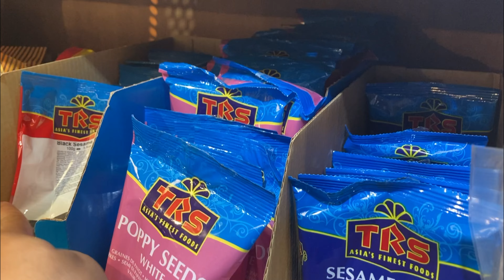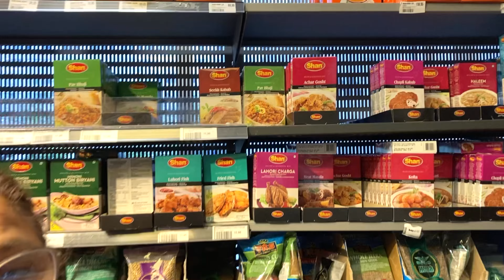Kikhosta Vaccine | Vaccination mot kikhosta för gravida | The Public Health Agency of Sweden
Kikhosta är en smittsam sjukdom som ger kraftig och långvarig hosta. För de allra flesta går kikhosta över av sig själv. Barn som är yngre än sex månader kan bli allvarligt sjuka. De behandlas med antibiotika om de har eller misstänks ha kikhosta.

Barn och gravida rekommenderas vaccination mot kikhosta.

Det är nästan alltid vuxna som inte vet om att de har kikhosta som smittar små barn.

Var uppmärksam på om du har symtom som kan tyda på kikhosta och umgås nära barn som är yngre än ett år. Särskilt viktigt är det om barnet är yngre än sex månader.
Symtom
En typisk kikhosta börjar som en vanlig förkylning. Barnet kan få snuva, lite hosta och ibland lite feber.

Hostan blir sedan kraftigare och efter en till två veckor övergår den i hostattacker.

Under hostattackerna kan barnet hosta tills hen blir röd-blå i ansiktet och tappar andan. När barnet till slut drar in luft hörs det väsande eller pipande ljud som kallas för kikning. Det är vanligt att barnet kräks upp slem efteråt. Hostattackerna gör ofta barnet utmattad.

Hostattackerna behöver inte komma särskilt ofta, ibland bara tre eller fyra attacker per dygn, men de kan också komma upp till femtio gånger per dygn. Det vanligaste är att de kommer på nätterna när barnet ligger ner. Mellan hostattackerna kan barnet må bra, nästan inte verka sjuk alls och ofta vara utan feber.

Hostattackerna är jobbiga, men för de flesta barn är det inte farligt. Läs mer under nästa rubrik om vilka barn det kan bli allvarligt för.

Ibland kan hostattackerna göra att barnet får kraftigt röda ögon. Det är inte farligt och det går över av sig själv efter fem–sex dagar.

Perioden med hostattacker brukar pågå i tre till åtta veckor.
Kikhosta kan bli allvarligt för yngre barn.

Barn som är yngre än sex månader har inte fullt skydd av vaccinet. För dem kan kikhostan bli allvarlig och ibland livshotande. Extra utsatta är barn yngre än tre månader som ännu inte har fått sin första dos vaccin.

Hostattackerna kan leda till andningsuppehåll och syrebrist. Ibland kommer andningsuppehållen redan innan hostan eller kikningarna har börjat. Andra allvarliga symtom är kramper och medvetslöshet.

Kikhosta kan leda till komplikationer som lunginflammation. Det är en vanlig orsak till att barn yngre än sex månader med kikhosta behöver sjukhusvård.

Även för tidigt födda barn och barn med vissa kroniska sjukdomar kan få sådana besvär att de behöver övervakas på sjukhus om de får kikhosta.
Symtom hos vuxna och vaccinerade barn och vuxna
Vuxna som inte är vaccinerade och får kikhosta kan få samma symtom som barn. Men oftast får du som vuxen lindrigare besvär, som rethosta under flera veckor.

Äldre barn och vuxna kan få kikhosta trots att de sedan tidigare är vaccinerade eller har haft kikhosta. Även då blir symtomen ofta lindrigare. Det kan därför vara svårt att skilja kikhostan från en vanlig långvarig hosta.

Kikhosta är smittsamt även när symtomen är lindrigare och mindre tydliga.

Kan ta tio till tolv veckor att bli frisk
De mest intensiva hostattackerna brukar pågå i två till fyra veckor. Med tiden brukar hostattackerna sedan långsamt avta.

Kikhosta går över av sig själv, även om det ofta kan ta tid att bli helt frisk. Sjukdomen kan pågå upp till tio–tolv veckor.